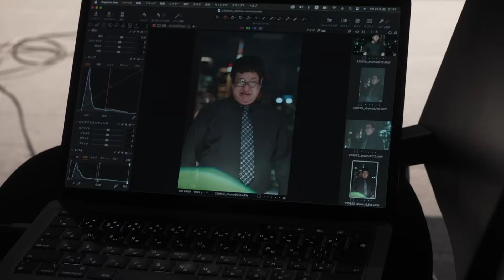【まさか】ぐんぴぃにあのahamoからプロモーションムービーの出演オファーが来たぞ！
バキ童チャンネルにahamoから案件が！？

▼バキ童ch×ahamoキャンペーン
特設サイトはこちらから↓

≪現在タイアップキャンペーンを実施中！≫
　特設サイトからエントリーいただき、今お使いのスマホそのまま他社からahamoにお乗り換えで
　もれなく以下の豪華特典をプレゼント！
　・ahamoタイアップ限定 ぐんぴぃデジタル写真集
　・dポイント(期間・用途限定) 5,000pt
　★エントリー締切：10月23日(月)迄

≪プロモーションムービー公開中！≫
　動画内で紹介したプロモーションムービーも特設サイトで公開中！

▼バキ童ch × ahamoフォロー＆リポストキャンペーン
　ahamoタイアップ限定　サイン入りぐんぴぃ写真集【厳選版】が抽選で5名様に当たる！
　期間：10月16日(月)∼10月23日(月)実施予定

目次
0:00 OP
3:30 ahamoとは？
19:52 PR動画の撮影で…
27:18 ahamo × バキ童キャンペーンの内容

バキ童ahamo をつけて投稿お待ちしております！